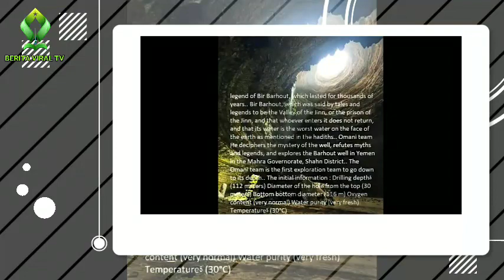Penjelajah Gua Pecahkan Misteri Sumur Neraka, Tidak Ada Jin di Dasar Sumur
Sana'a, REQNews.com -- Tim Eksplorasi Gua Oman (OCET) pekan lalu masuk ke dalam Sumur Barhout -- populer dengan sebutan Sumur Neraka -- di Propinsi Al Mahra, Yaman.

Mohammad al-Kindi, profesor geologi Universitas Teknologi Jerman di Oman, mengatakan tim menemukan ular dan hewan mati, tapi tidak ada tanda-tanda kekuatan supranatural.